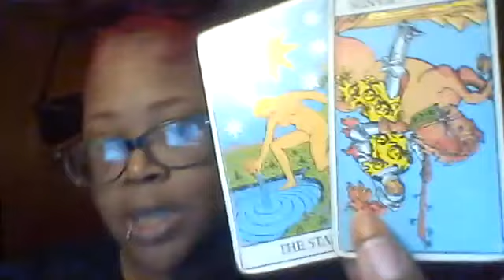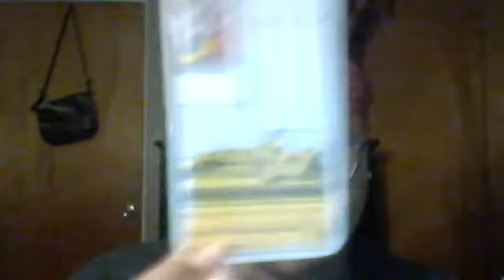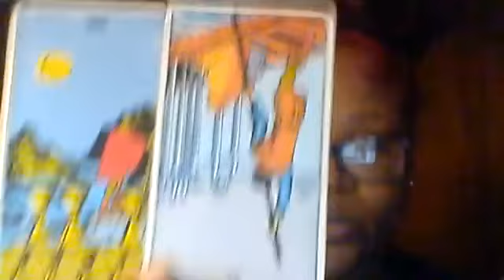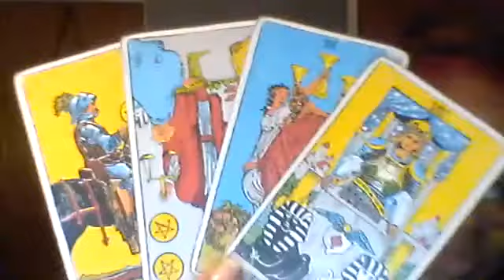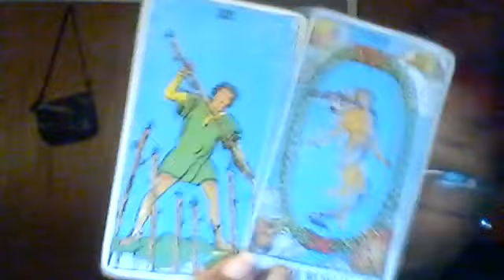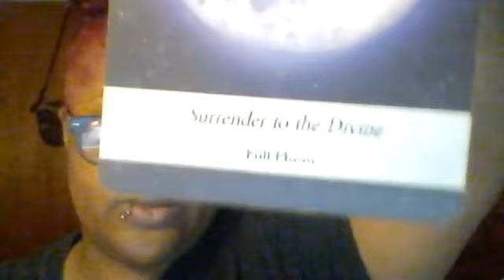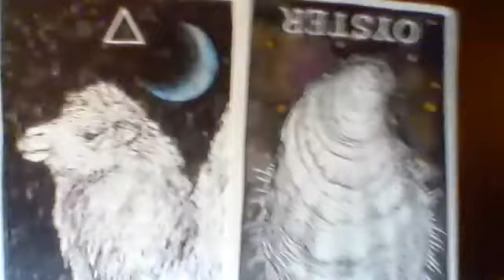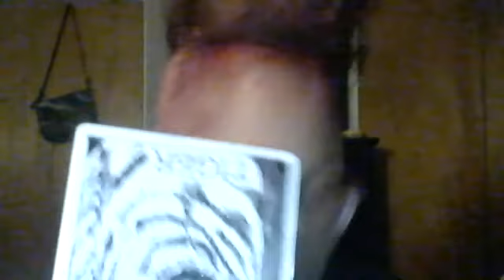SCORPIO MONTHLY ENERGY READ! MADHOUSE SYNDROME AT AN ALL TIME HIGH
Hey, you guys back with your monthly tarot reading. Check out a view video for the time being. If the video doesn’t resonate feel free to check out other, videos I have posted.

To schedule a tarot reading you have book and appointment on my website.

This is no way shape form or fashion a reason to skip out on medical advice and licensed practitioner.